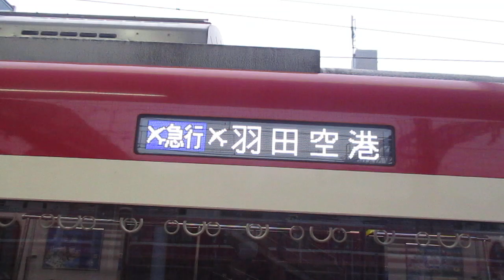【能見台～京急蒲田間急行運転】京急本線エアポート急行羽田空港行き京急新1000形1425編成(一部リニューアル・機器更新車)+1890番台1895編成(L/Cシート・トイレ付)8両 神奈川新町駅発車